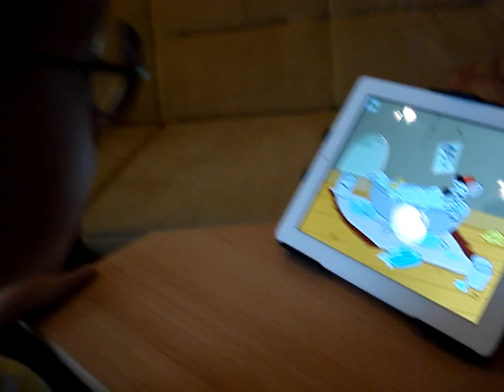Switch-Trainer-App iPad - Rett-Mädchen Isabella testet SwitchTrainer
Rett-Mädchen Isabella testet die nagelneue LIFEtool-App "SwitchTrainer" fürs iPad und hat die volle Gaudi dabei! Der SwitchTrainer ist eine App zum Erlernen des Umgangs mit ein oder zwei Tasten. Darüber hinaus eignet sich SwitchTrainer wunderbar, um erste Erfahrungen mit dem Touchscreen zu sammeln.
Eine Besonderheit der App ist die Möglichkeit, anstatt externer Tasten, den Touchscreen für die Scan-Bedienung zu verwenden. Der ganze Bildschirm oder die beiden Bildschirmhälften verhalten sich dann wie Tasten. Die verschiedenen Spiele bieten vielfältige Möglichkeiten zum Erlernen, Üben und Festigen des Umgangs mit zwei Tasten oder dem Touchscreen. Dabei stehen die Eigenaktivität und das Lernen durch Ausprobieren im Vordergrund, weniger das Reagieren auf Vorgaben und das Lösen von Aufgabenstellungen.